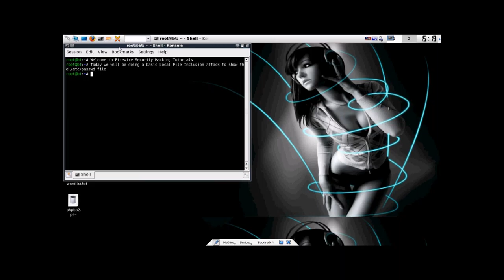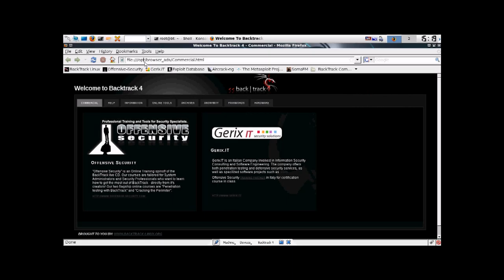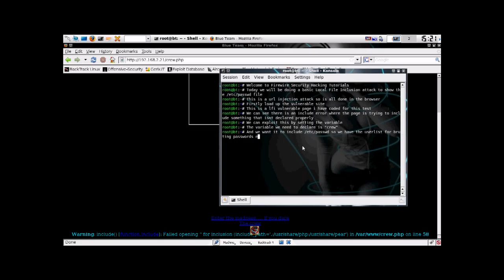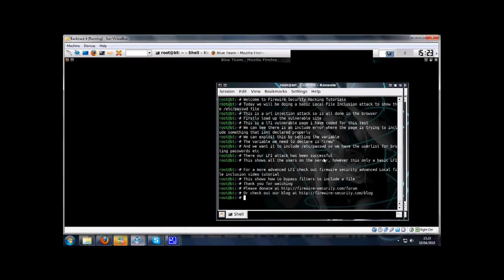iExploitTube Episode 1 Basic Local File Inclusion